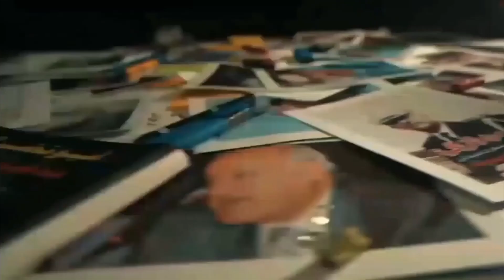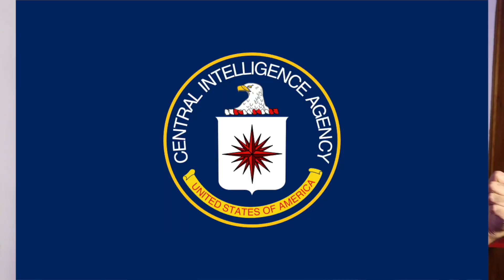عملية الغزال نفذها cia لاغتيال صدام حسين بالتعاون مع الموساد و ايران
عام ١٩٧٠ قامت المخابرات الامريكية بمحاولة لاغتيال الرئيس العراقي صدام حسين وقد اشترك معهم جهاز الموساد و الشاهنشاه الايراني وقد اسسوا مجموعة بقيادة ضابط متقاعد اسمه عبد الغني الراوي  واستطاعت المخابرات العراقية اختراق المجموعة لكي تبداء سلسلة من الصراعات وينتقل الجهاز العراقي من مرحلة الدفاع الى الهجوم
متابعتي على حسابات
انستقرام